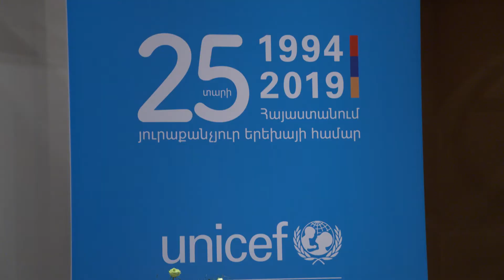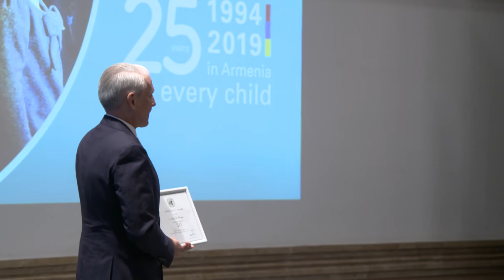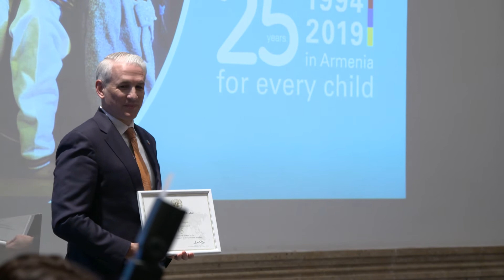Նախագահի տիկին Նունե Սարգսյանը ՅՈՒՆԻՍԵՖ-ի կողմից նշանակվել է երեխաների իրավունքների արտակարգ պաշտպան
The Office of the President of Armenia